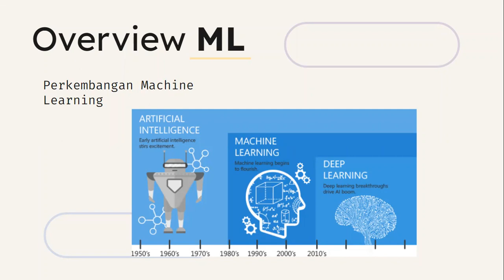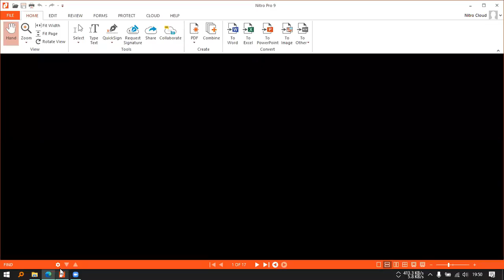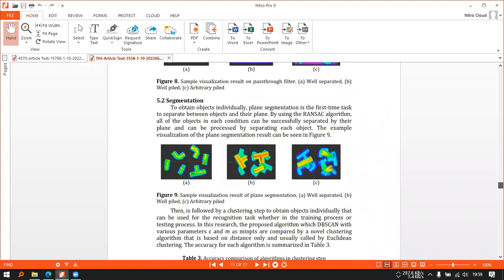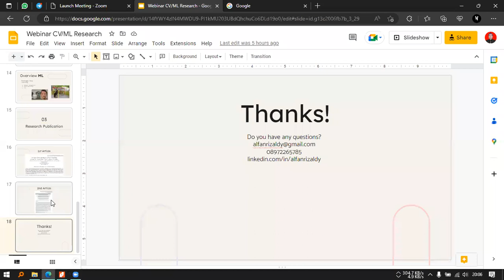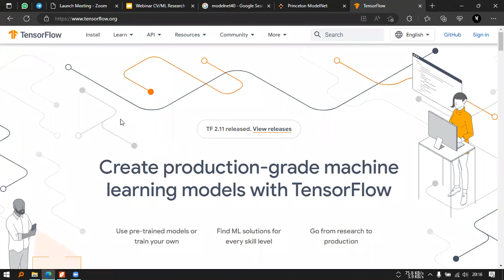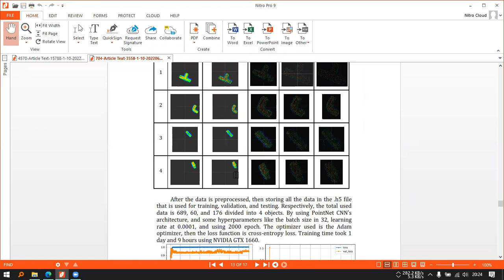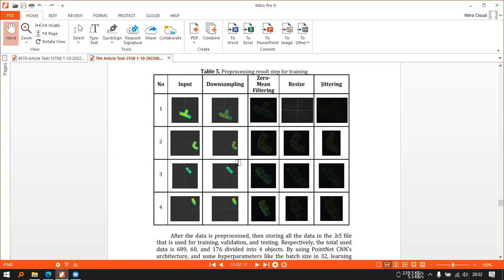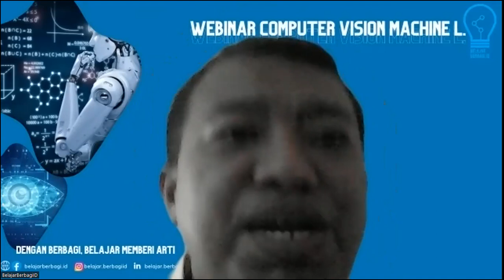(CV ML) Webinar Computer Vision Machine Learning - Penerapan ML CV dalam Kehidupan Sehari - hari